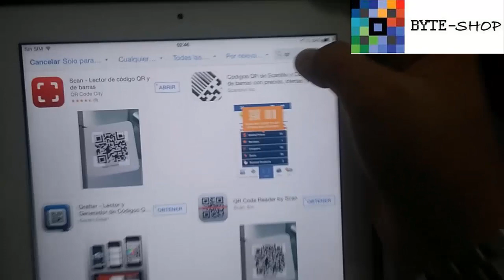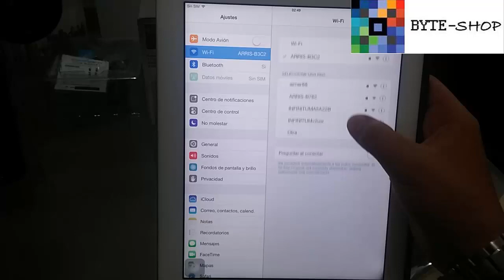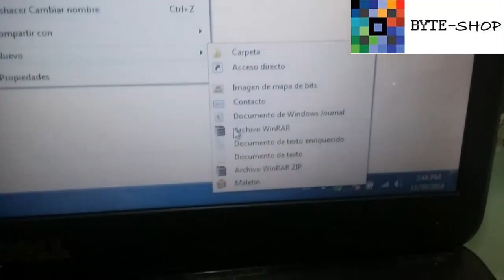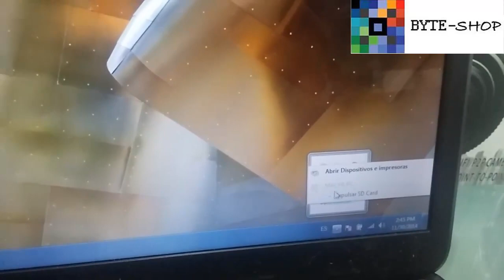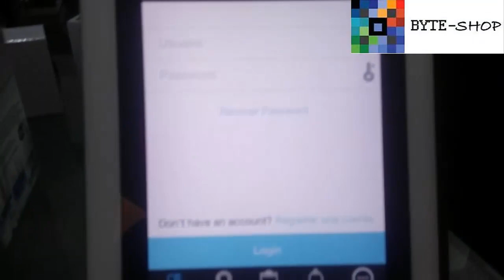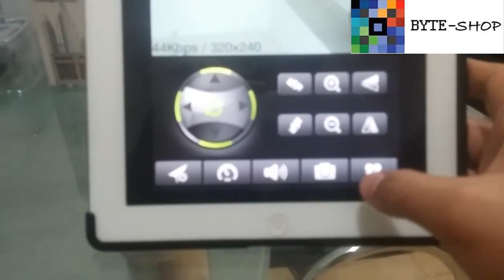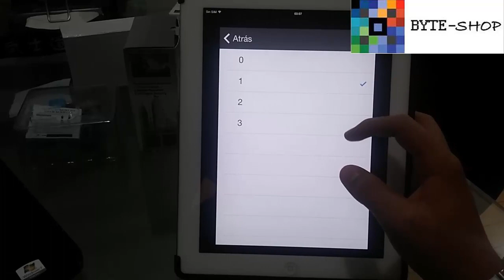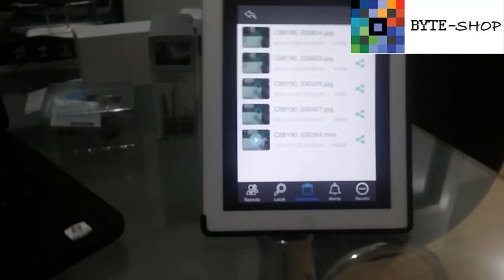Camara Espia Chicle Wifi Inalambrica Para Iphone Tablet Android byteshop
Camara por wifi , podras trasmitir en tiempo real a un dispositivo movil sin necesidad de internet tambien puede usarla de fomra ip para poder visualisarla en cualquier parte del mundo en tiempo real puede configurarla con notificacion y deteccion de movimiento para cualquier movimiento te avise y tome fotos y te los mande a tu celular puedes grabar directo en tu cel y hacer un respalo dentro de la tarjeta micro sd